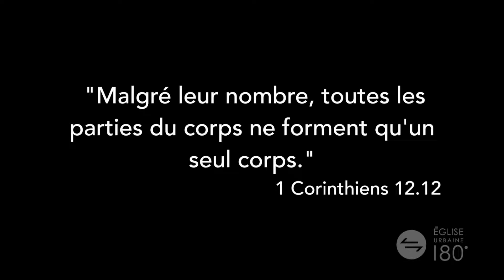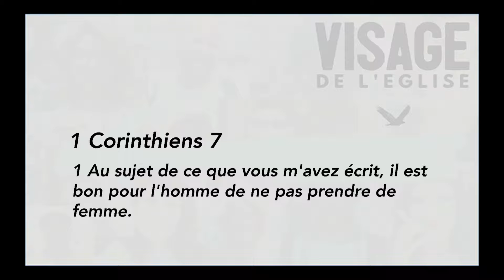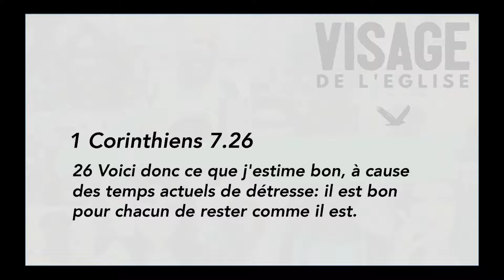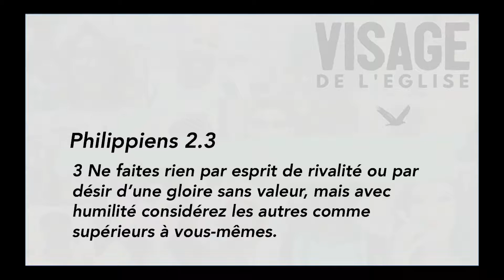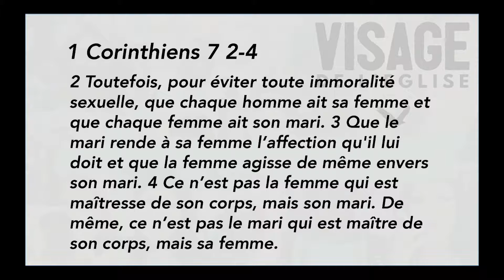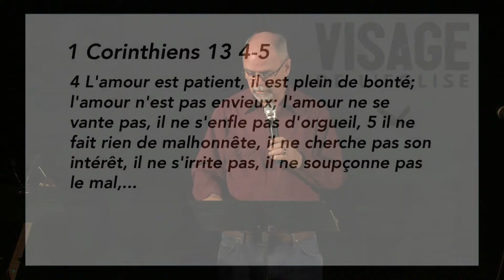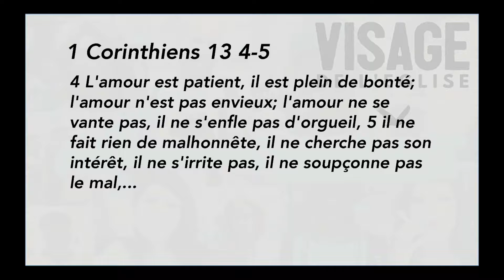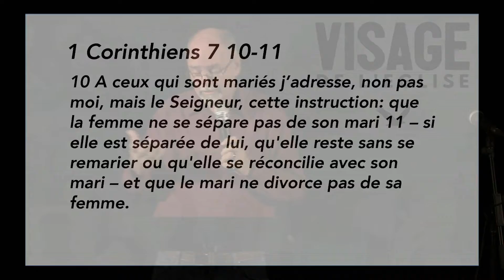3 principes cles dans la vie conjugale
Discours fait le 29 Mai 2016
Série: Le Vrai Visage de l'Église
Prédicateur : Ron Jones